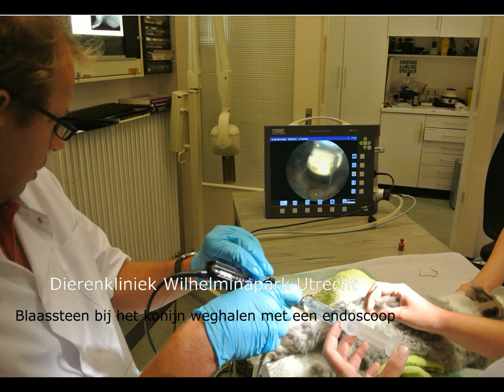konijn blaassteen endoscopisch verwijderen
We hebben met behulp van een endoscoop met een speciaal netje (een stone basket) een blaassteen uit de blaas bij een konijn verwijderd. Bij dit vrouwtjes konijn kon dit omdat het een kleine steen was. Als de steen te groot is moeten we met een blaasoperatie de blaassteen verwijderen.